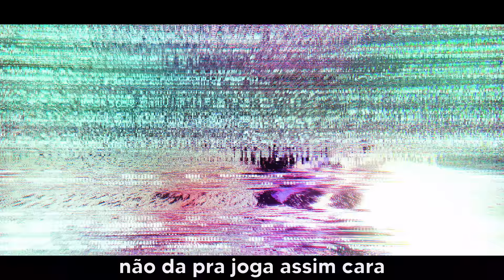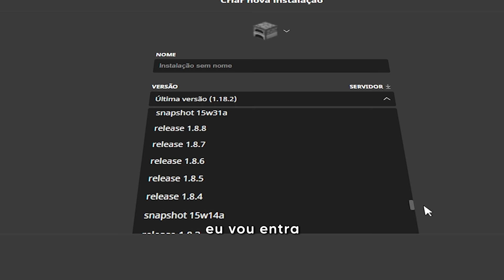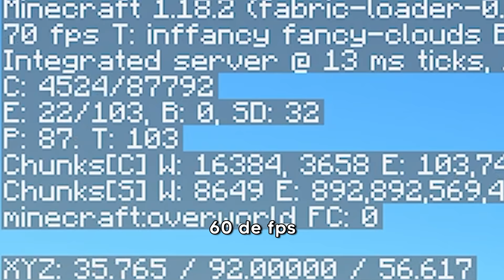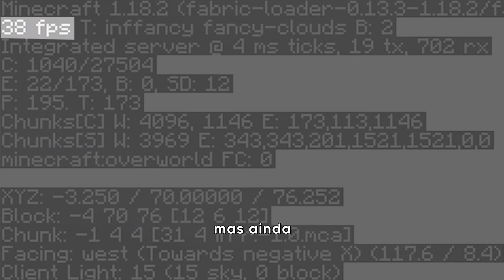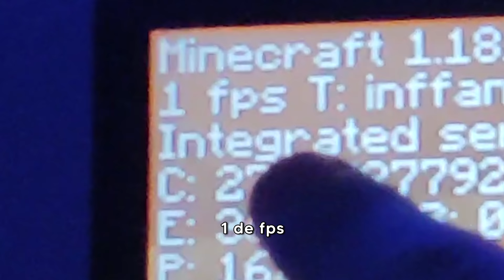EU TRAVEI O MELHOR PC DO MUNDO USANDO MINECRAFT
Nesse vídeo eu vou travar o melhor computador do mundo usando os gráficos do minecraft

Recentemente eu comprei uma 3090 TI e um I12900K que são os melhores hardwares da atualidade, e eu queria ver se é possível travar o minecraft usando um computador desses

Paticipante:@BeryOficial
Inspiração:@AsianHalfSquat